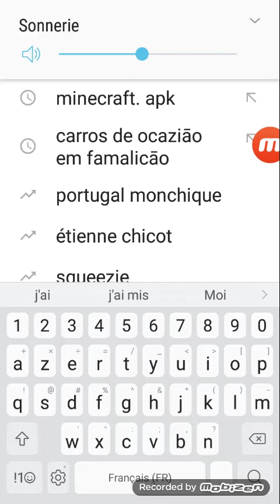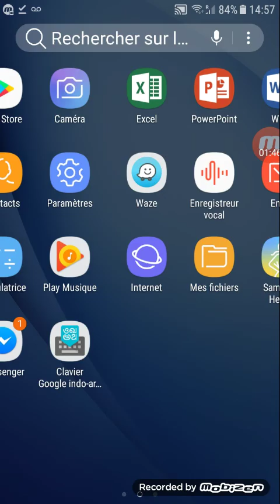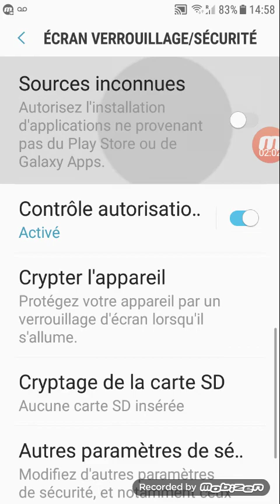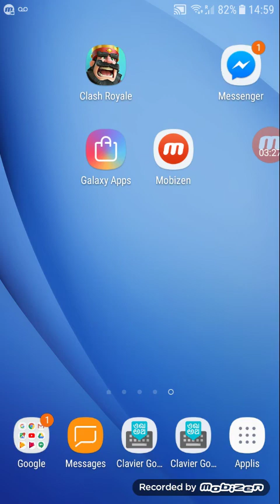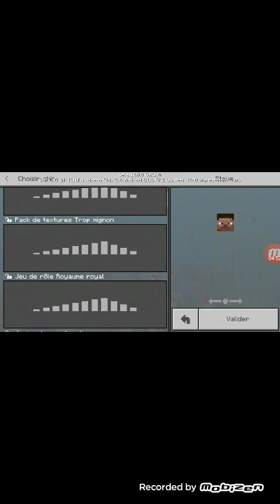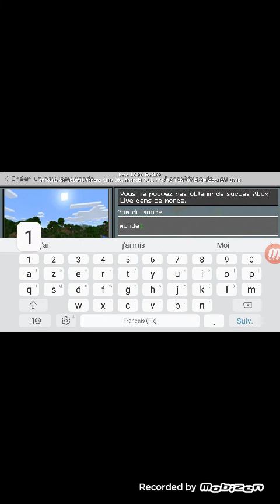Tuto : COMMENT AVOIR MINECRAFT POCKET EDITION GRATUIT !!!!!!!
Yo la Team Gaming aujourd'hui je vous apprend comment avoir Minecraft Pocket Edition gratuit sur téléphone,j'éspère que ça vous plaira bonne vidéo ;)

dites moi si vous voulez plus de Minecraft ou de tuto et aussi conseiller moi des jeux sur téléphone que je ferai avec plaisirs ;)

Mon applis de vidéo : Mobizen

Mon PSN (PS4) : HugoHugoDS (ajoutez moi ;) )

Mon Musically : @hugogaming99 (ajoutez moi ;) )